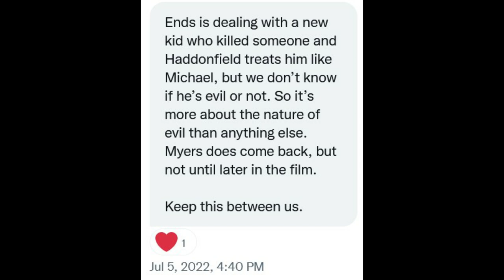Halloween Ends | Haddonfield Creates NEW Michael Myers Killer?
Halloween Ends releases this October in theaters and now the official first trailer has arrived online with the CinemaCon kitchen brawl between Michael Myers and Laurie Strode main eventing the footage. The trailer showcases a few different instances where it seems clear that Michael Myers might be someone else named Corey Cunningham.